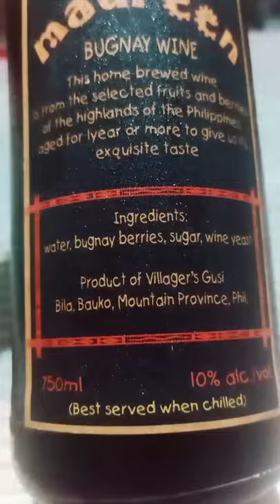Bignay a.k.a. Bugnay Wine California Gurls Katy Perry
Bignay wine, also known as bugnay wine, is a Filipino fruit wine made from the berries of the native bignay or bugnay tree. It is deep red in color and is slightly sweet with a fruity fragrance. Wikipedia

Live, Love, Learn, Laugh, Repeat.
💕 I AM Maria. I am grateful.
Bignay
Bugnay
Wine